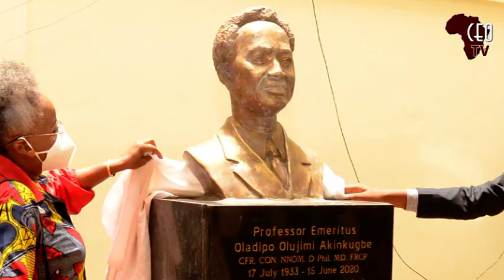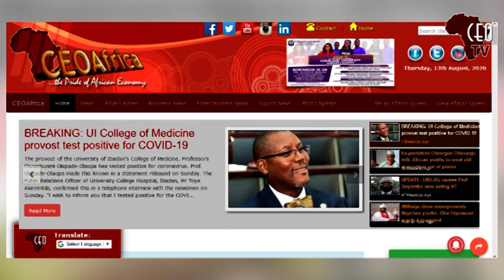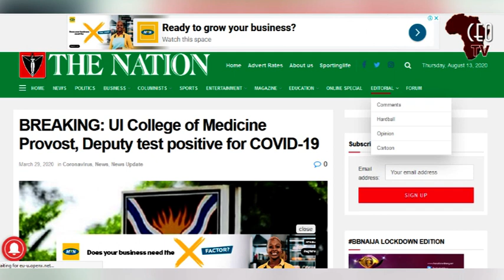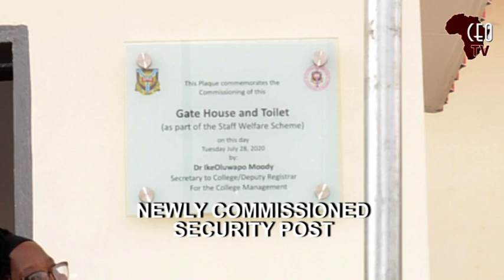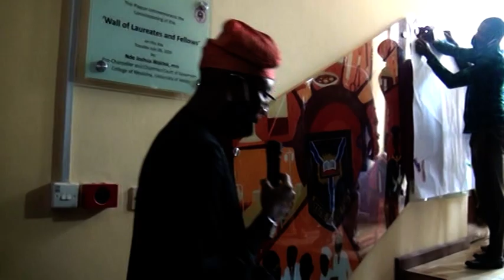AN ACCOUNT OF STEWARDSHIP OF THE IMMEDIATE PAST PROVOST OF THE COLLEGE OF MEDICINE, UI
When you ask people to make a choice between the gold and the good name, while some would go for the gold, others would rather go for the good name. Why? Because they know that it takes extraordinary efforts to have the two at one’s disposal. Guess what? I found a man who both possesses the gold and the good name.
Professor Emiola Oluwabunmi Olapade Olaopa is the immediate past provost of the College of Medicine, University of Ibadan. He is an alumnus of the “Premier University” and also a professor of Medicine and Surgery.
During his time as the provost at the College of Medicine, Professor Olapade Olaopa made significant impact and tremendous contribution towards the growth and development of the medicine institution. One of his laudable achievements was taking the institution from 10th position in sub-Sahara Africa and 15th position in Africa to the 1st in Sub-Sahara Africa and 4th in Africa respectively.
According to the 2021 World University Ranking of African Universities based on Medicine and Dentistry, UI’s College of Medicine retained its position as the highest ranked Medical School in Sub-Sahara Africa for the second year, and ranking number 7 on the list in Africa, courtesy of Prof. Olopade-Olaopa.
Talking about how he was able to achieve all these great feats which would only be achieved within a short period of time, the provost gave a comprehensive insight on how it was done
As a tertiary institution, the college plays a significant role in the economic life of its host community, the state and the country in general.
The road to success is undoubtedly narrow and wide but when you are blessed with a team of likeminded individuals of impeccable foresight, the whole journey becomes smooth and straight. Professor Olapade Olaopa reveals how he and his formidable team jointly proved to critical stakeholders, the significance of wealth generation, through investment in intellectual expertise.
In every successful journey, there lies an inherent obstacle which might impede progression and bring a lot of setback.
Even in the face of a global pandemic that silenced the world into a ‘new normal’ society, the ingenuity of the Medical Guru was put to bare. At the unveiling of a novel COVID-19 testing laboratory at the College of Medicine, the provost and some other medicine personnel decided to test the effectiveness of the lab by carrying out the COVID-19 test on themselves, but unfortunately Prof. Olopade Olaopa tested positive for the disease alongside his deputy provost and two others. However, the ugly development never got him discouraged from extending hands of love to the people as his team seized the opportunity to test a good number of people in the community. About 80% of the elderly tested positive for the disease asymptomatically. He saw the development as a blessing in disguise as he was able to raise funds and got donated COVID-19 equipment from well-wishers which he used to enhance the completion of the fully equipped COVID-19 lab ranked as one of the top testing labs in the country within two weeks and had it commissioned three days later.
Only a man with unique leadership and visionary quality would achieve all these great feats, together with his team in the space of 4 years.
The College of Medicine, University of Ibadan has indeed witnessed a historic administration under the leadership of a more determined, highly committed, very hardworking and exceptional Olaopa whose stainless and sterling performance will continue to reverberate in the anal of the great University’s history.
His colleagues described him as a listening and very transparent leader who used his leadership position to effect critical changes such as transparency in the approval of funds and budgetary system for all Faculties and Departments, unique approach towards environmental hygiene and creating a peaceful atmosphere for staff, students and members of the community.
Some laudible projects embarked upon and commissioned by his administration include, a decent security post; the newly renovated Alexandra Brown Hall; the renovated Prof. Akinkungbe Clinical Building; Wall of Laurettees; newly renovated Osuntokun Auditorium; Prof. Latunde Odeku Medical Library, Department of Biochemistry; Department of Physiology Research; 6 Animal Houses for the Nathaniel O Idowu Research Complex; Commissioning of the multi-million Nathaniel O. Idowu Multidisciplinary Translational Research Complex  in the Physiology and Pharmacology Research Unit by the Vice President of the Federation, Prof.  Yemi Osinbajo; Fibre-optic cabling of most college Buildings; he secured the approval of the Senate for the modified Doctor of Medicine (MD) Degree programme of the University; Re-opening the E. Latunde Odeku Medical Library and improving library Facilities; Commissioning of the Nathaniel Idowu Clinical and Drugs Trial Unit which is First of its kind in Nigeria; and Pre-clinical Lecture Theatre .